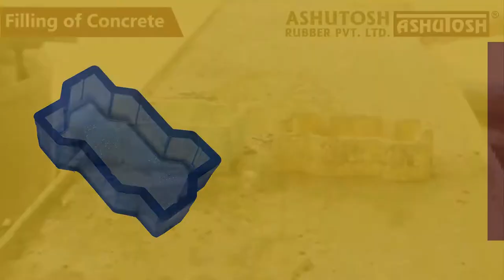Making Of Unipaver Block From ASHUTOSH RUBBER Mould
In this video we have tried to follow a standard practise for making of Unipaver Block from ASHUTOSH RUBBER Moulds.

Thank you for viewing our video. For further details please check our company profile or visit our

Head office address: Sterling Apts., Near Jubilee Baug Chowk, Jawahar Road, Rajkot – 360 001. Gujarat (India).